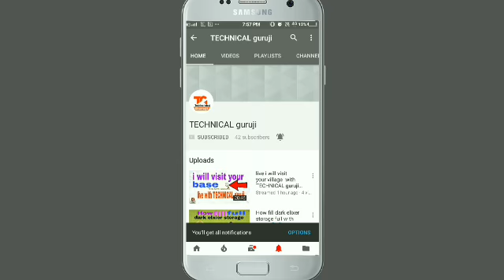How to make hybrid base “0 star base ” 😁😁🤔